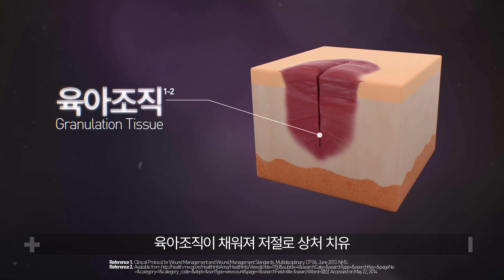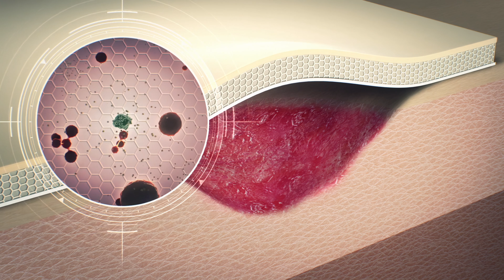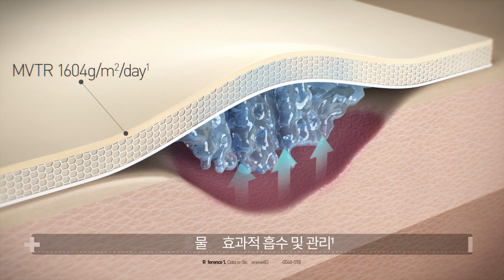betafoam m2e 제작